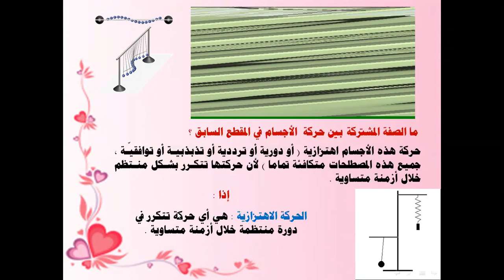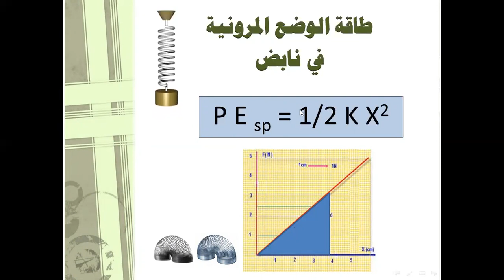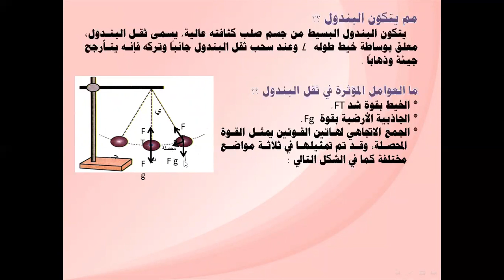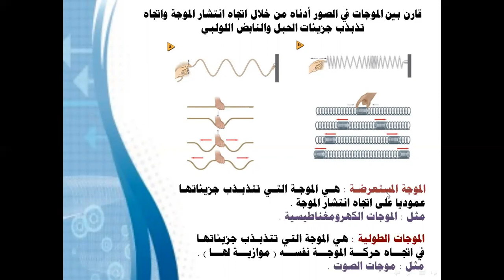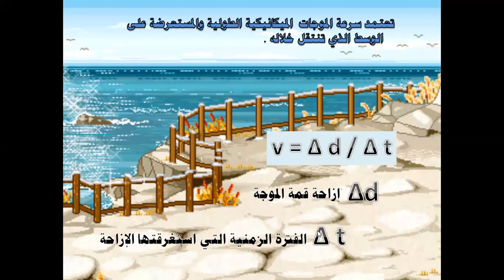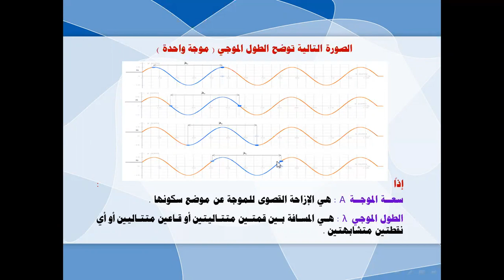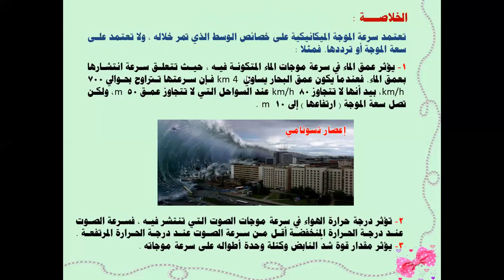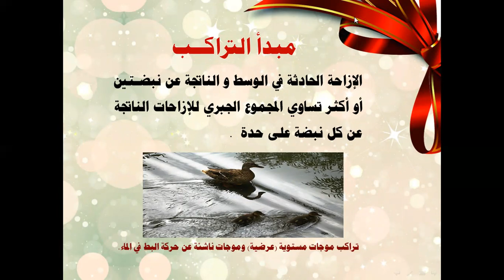الصف الثاني الثانوي مادة الفيزياء درس الاهتزازات و الموجات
للأستاذ حازم خليل